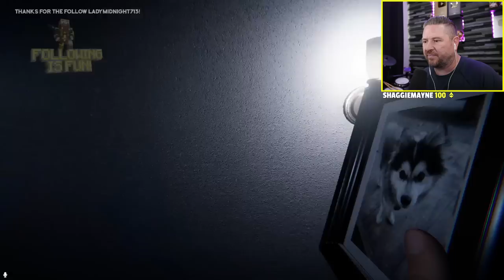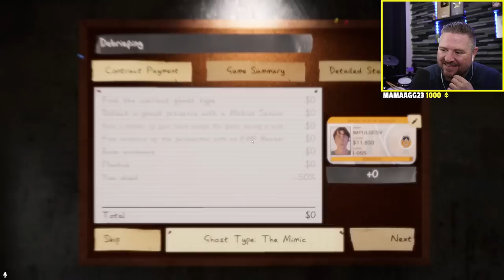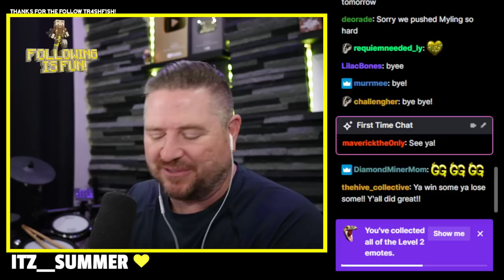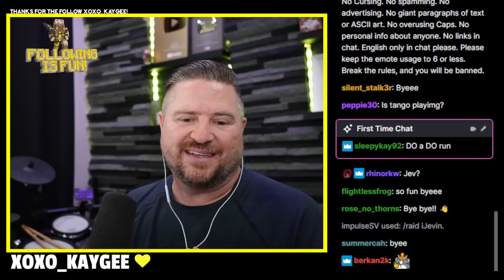On A Mission To Get Scar to $100,000 in Phasmo! (w/ Grian, Scar and Skizz)